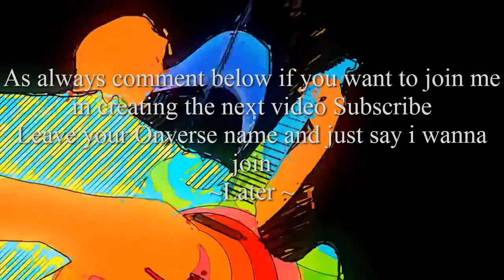Onverse Music Video Swing life away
I do not the game used to create the video
Nor the editing software and filming program
I only own the right to put these things together and give you this video
Thanks everyone for all the help leave feedback below if you wanna join me
in making these videos comment and i will get back to you as soon as i can

MatthiasM.de intro credit
and ending credits
 MGK and his recoard label for the music and Onverse owners for there game.